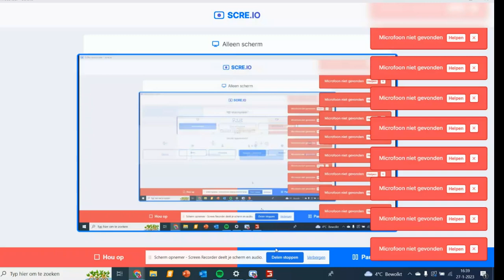farming simulator 19 *hu w-wat is er met de thumbnail*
dit is echt leuk zeker kijken want ik heb een nieuw editprogramma